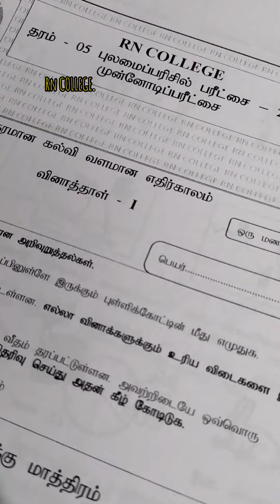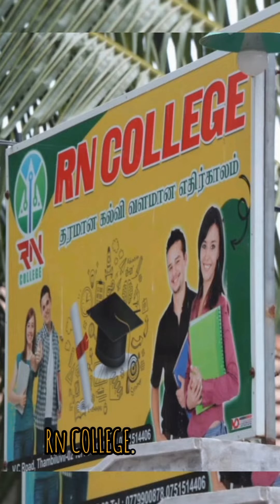Scholarship Seminar In Our RN COLLEGE 📚 🦋🥰❤️